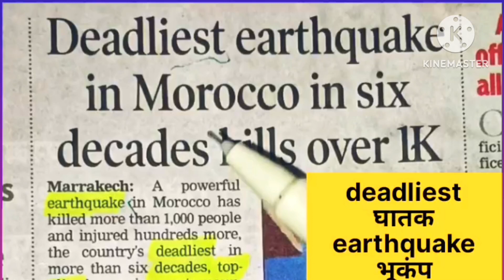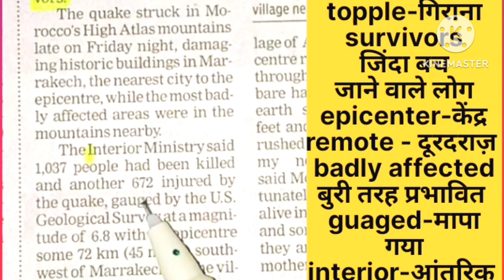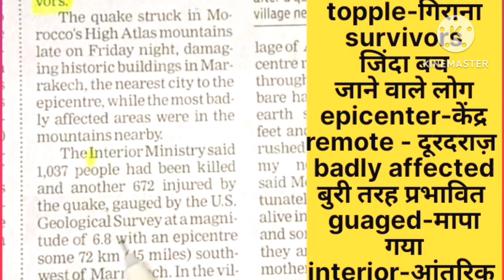19,Newspaper reading ll learn daily use English Words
19,Newspaper reading ll learn English with news articles

news paper reading in Hindi
news paper reading for students

vocabularywordslearn english with news